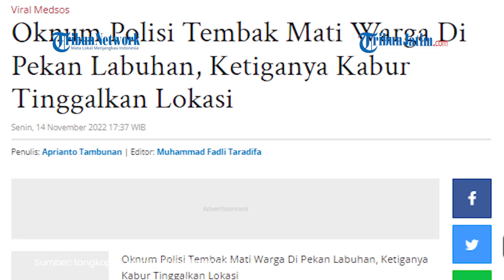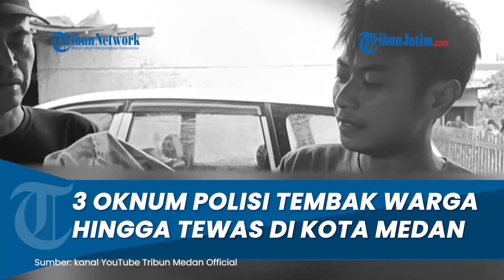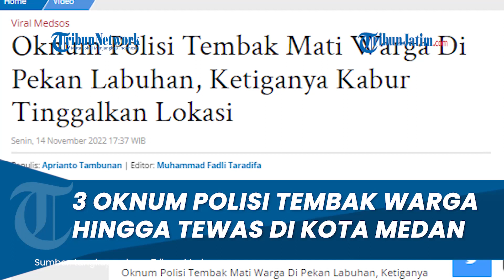Berhasil Kabur Tinggalkan Lokasi, 3 Oknum Polisi Tembak Warga Hingga Tewas di Medan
TRIBUNJATIM.COM - Polisi tembak mati warga di gang Mafo jalan Yos Sudarso Kelurahan Pekan Labuhan lingkungan XIV, Kecamatan Medan Labuhan, Kota Medan, Senin (14/11/2022).

Dari informasi yang dihimpun, oknum polisi yang tembak warga hingga tewas bertugas di Polres Pelabuhan Belawan.

Warga setempak, Muhammad Andre mengatakan, saat itu ia sedang berada di dalam rumahnya yang tak jauh dari lokasi kejadian.

Artikel ini telah tayang di Tribun-Medan.com dengan judul Oknum Polisi Tembak Mati Warga Di Pekan Labuhan, Ketiganya Kabur Tinggalkan Lokasi,
Penulis: Aprianto Tambunan | Editor: Muhammad Fadli Taradifa